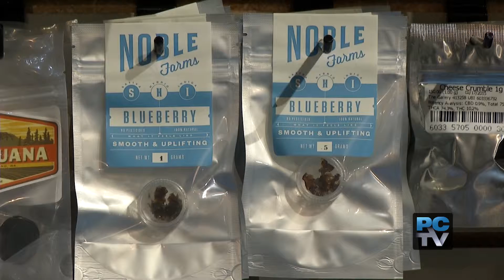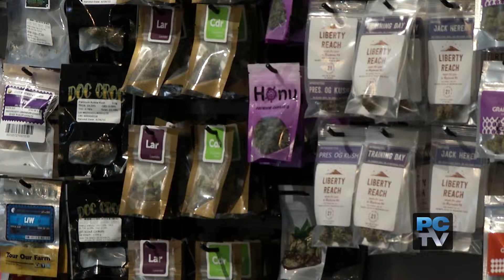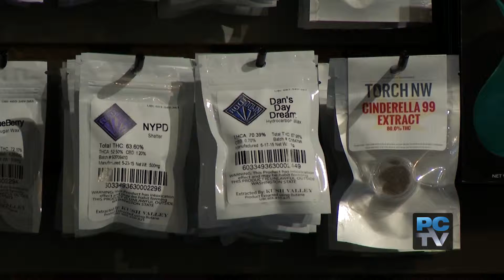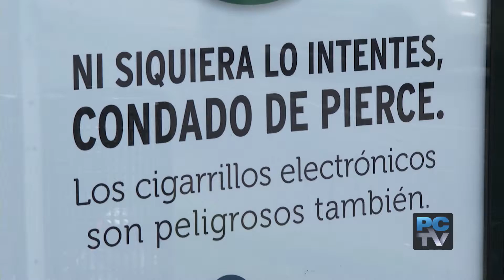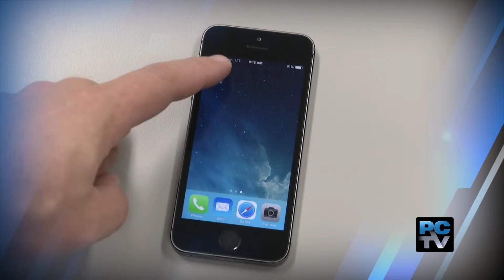Pierce County News 8/6/15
Show segments:
County’s Marijuana Task Force to shut down unlicensed pot shops
Health Department educates parents about e-cigarettes
Primary Election sets new record for registered voters
Fire officials warn boaters about teak surfing and carbon monoxide
New channel on Fennel Creek to be ready for salmon spawning season
Sumner Link Trail is best kept secret in warehouse district
Pierce County Parks & Recreation: Gross Out Olympics, Pitch in for Parks